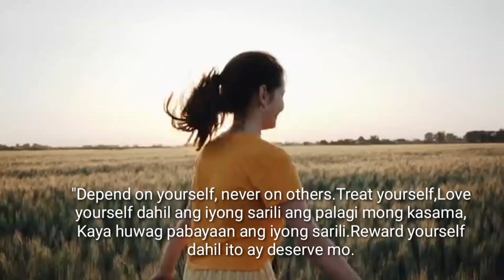10 SIGNS OF MATURITY [Tagalog explanation]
Signs of maturity
Marunong rumespeto Ng kapwa.Hindi Basta batas nagtitiwala sa ibang tao.